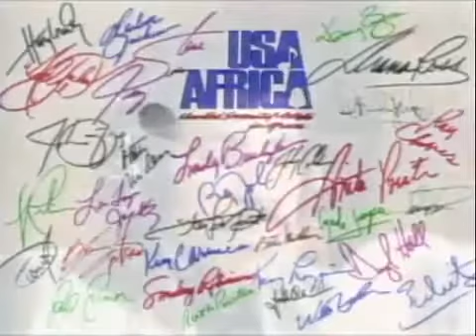Video We Are The World For Renata Polverini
marcoaddonisio.it